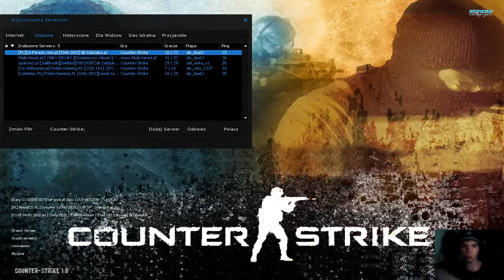Cs 1.6 No to sie Dragon popisał